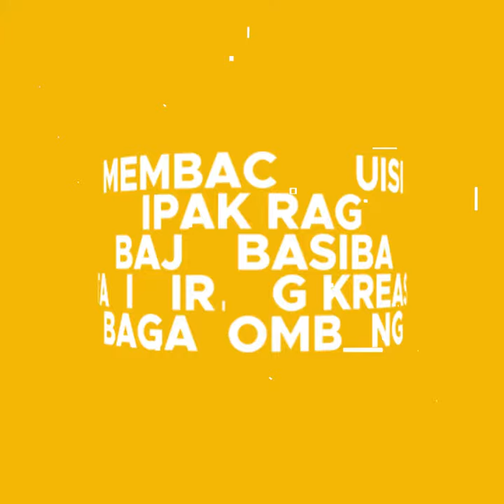Menuju Pekan Kebudayaan Daerah (PKD) Sumatera Barat 2021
Di Oktober  !!!

Ayo Ikuti Dan Sebarluaskan

Hallo sobatpkdsumbar mari sukseskan Pekan Kebudayaan Daerah Sumatera Barat 2021 di bulan Oktober mendatang.

Pekan Kebudayaan Daerah (PKD) hadir sebagai bentuk sarana dalam mejuwudkan cita-cita Kebudayaan Nasional yang dibangun dari pergaulan Budaya antar etnik, antar generasi dari masa lalu dan hari ini menuju masa depan.“Festival Merawat Ingatan” merupakan sebuah tagline yang menjadi kerangka besar yang mampu menjembatani pelaksanaan Pekan Kebudayaan Daerah (PKD) Provinsi Sumatera Barat tahun 2021.

Kegiatan PKD tahun ini menjadi penting untuk selenggarakan sebagai upaya merawat, yaitu memulihkan kembali ingatan lintas generasi terutama generasi milenial terhadap nilai-nilai kearifan lokal. Perayaan ini sekaligus wahana edukasi kembali ke dasar sebagai landasan utama terhadap nilai-nilai yang mengakar di dalam masyarakat Sumatera Barat yang multi etnis.

Sebagai bentuk “Festival Merawat Ingatan” yang menjadi kerangka besar menjembatani pelaksanaan Pekan Kebudayaan Daerah (PKD) Provinsi Sumatera Barat tahun 2021.

Kegiatan PKD tahun ini menjadi penting untuk di selenggarakan sebagai upaya merawat, memulihkan kembali ingatan lintas generasi terutama generasi milenial terhadap nilai-nilai kearifan lokal. Perayaan ini sekaligus wahana edukasi kembali ke dasar sebagai landasan utama terhadap nilai-nilai yang mengakar di dalam masyarakat Sumatera Barat yang multi etnis.

Demikian, kekinian bukan berarti tidak meninggalkan tradisi, namun melalui kegiatan ini masyarakat Sumatera Barat dan khusunya generasi muda digiring kembali berkunjung ke tradisi, melihat masa depan, dalam menentukan langkah bijak menjawab serbuan tantangan masa depan.

Pelaksanaan PKD kali ini mencakup tiga sektor potensi budaya, yaitu sandang, pangan, dan papan yang terdiri dari kegiatan pameran seni rupa, instalasi, dan kuliner, pagelaran seni pertunjukan kontemporer, seni pertunjukan multikultural dan pertunjukan musisi lokal, diskusi terarah (FGD), festival dan lombaseni budaya yang ada di Sumatera Barat.

Pagelaran:
1. Seni Pertunjukan Kontemporer
2. Musik Lokal
3. Seni Pertunjukan Multikultural

Pameran
1. Pameran Seni Rupa "Jalur Rempah”
2. Pameran Instalasi "Merawat Ingatan"
3. Pameran Kuliner

Diskusi Grup Terarah
1. Permainan Tradisi
2. Komunal

Lomba
1. Festival Bagalombang
2. Festival Tari Piriang Kreasi.
3. Lomba Baca Puisi Kreatif
4. Lomba Baju Kuruang Basiba
5. Festival Sipak Rago

Sampai jumpa di 1-5 Oktober 2021 mendatang
Yuk, segera daftarkan dirimu menjadi bagian dari Pekan Kebudayaan Daerah Sumatera Barat 2021 untuk merawat budaya sebagai generasi yang baik dengan berbagai festival dan lomba yang pendaftarannya masih dibuka.

Salam Budaya